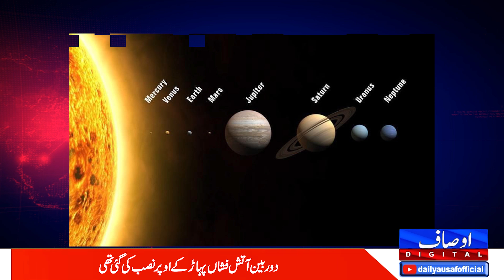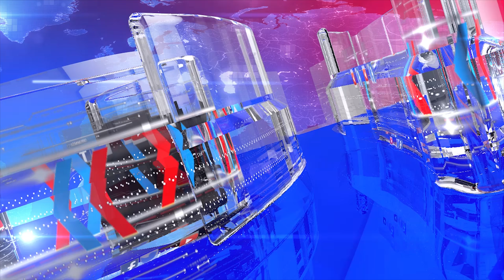Historical Of The Sun Photos And Videos Viral On Social Media||Ausaf Digital